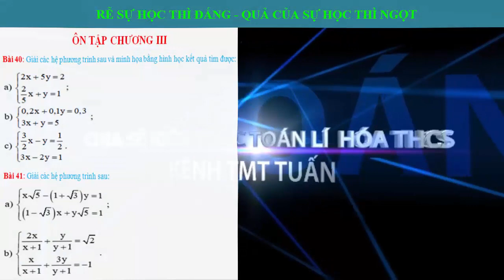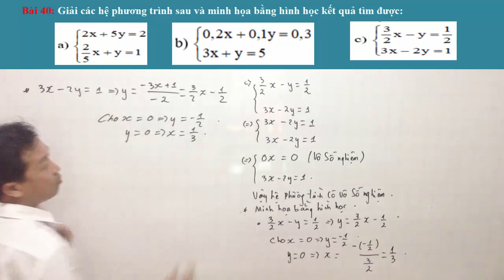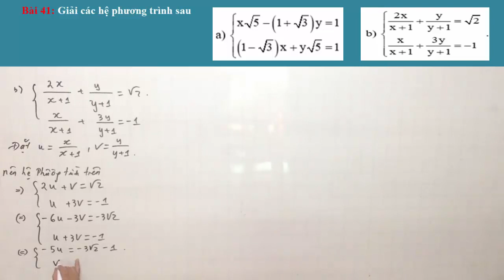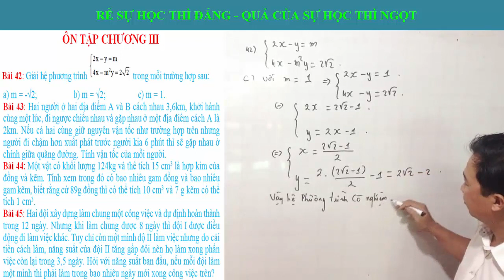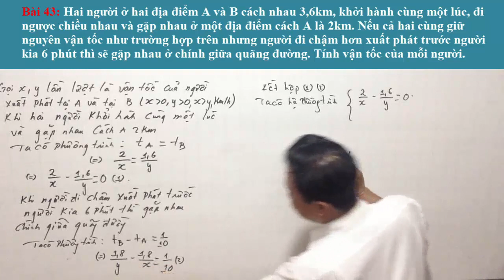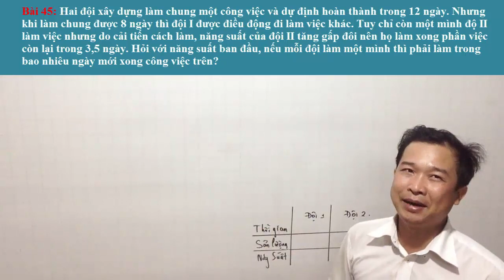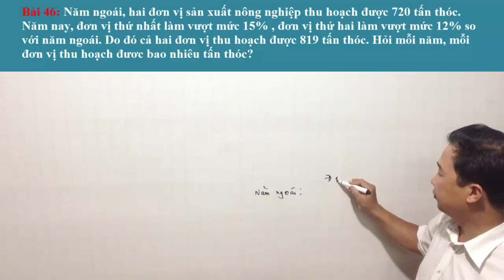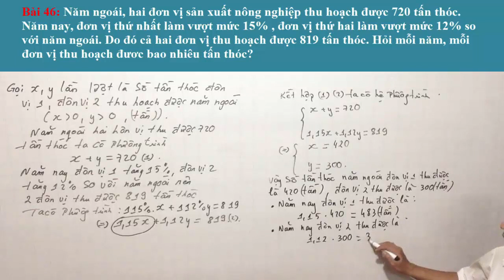Toán 9 sgk :Ôn tập chương 3